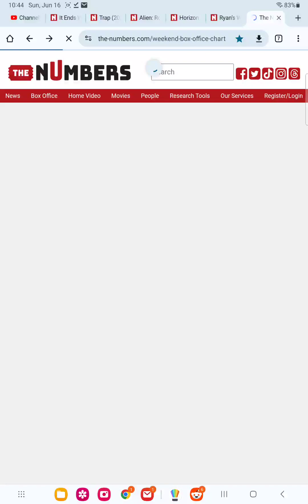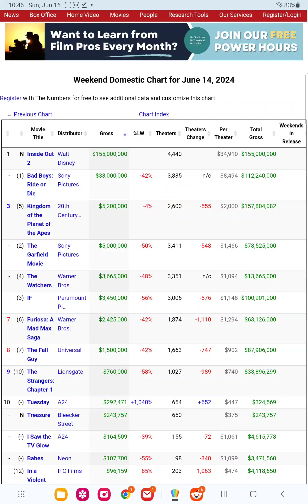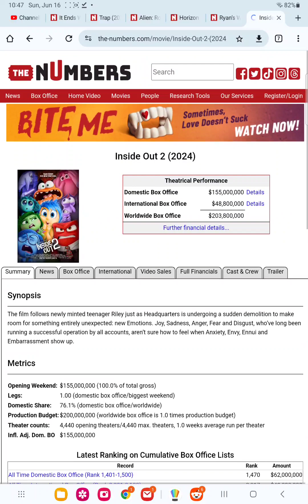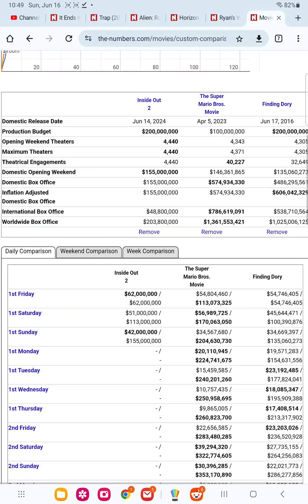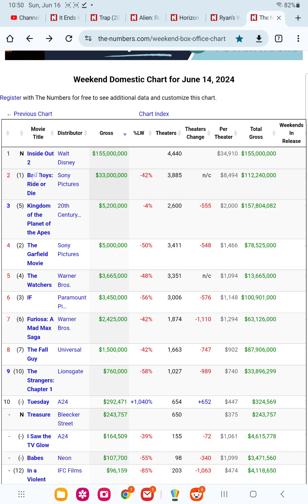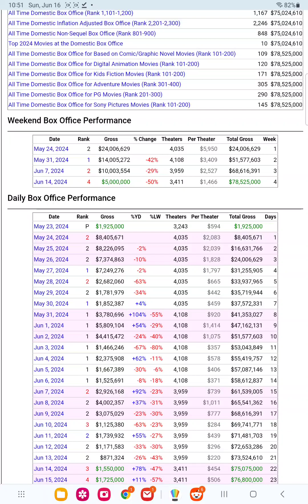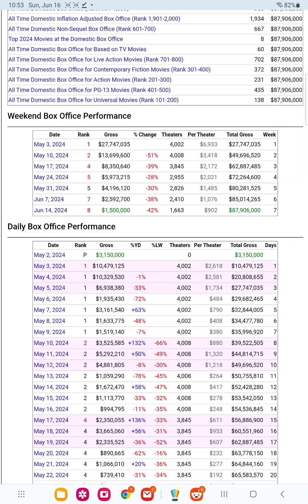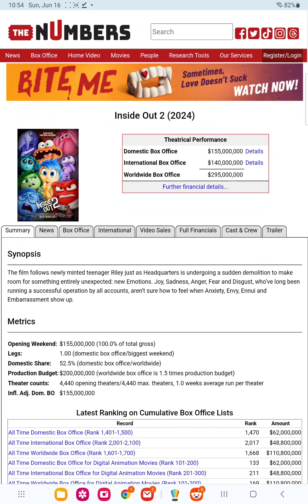when will they stop getting the box office wrong as inside out 2 breaks records